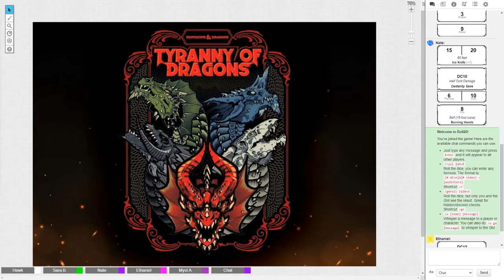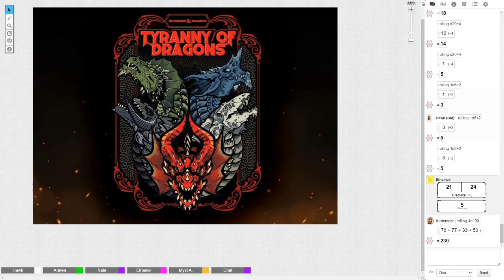Tyranny of Dragons Ch. 1: The Heroes Arrive!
Our band of four unlikely heroes™ arrive at the town of Greenest, following a convoy of goods from nearby towns. However, upon arrival, they discover the town is under attack by a dragon and a legion of raiders! It's up to them to save some townsfolk, and possibly the entire town!